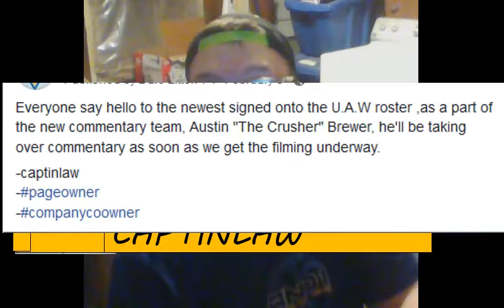MAJOR UAW UPDATE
watch and hear